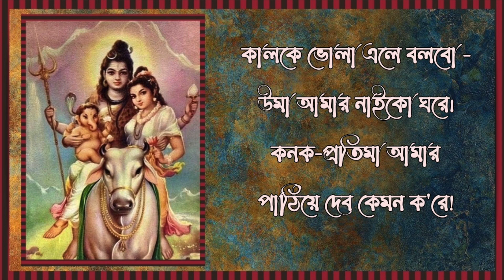কালকে ভোলা এলে বলব উমা আমার নাইক' ঘরে- গিরিশচন্দ্র ঘোষ- Kalke Bhola Ele Bolbo Uma Amar Naiko Ghore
কালকে ভোলা এলে বলবো - উমা আমার নাইকো ঘরে।কনক-প্রতিমা আমার পাঠিয়ে দেব কেমন ক'রে!বলে বলুক যে যা বলে, মানবো না আর জামাই বলে;যায় যাবে সে, গেলে চ'লে - যা হয় তখন দেখবো পরে।কারু বাপের কড়ি পেয়ে, বেচে কি খেয়েছি মেয়ে,উমা গেলে কারে নিয়ে, র'ব এ পরাণ ধ’রে?আঁচল ধ'রে পাছে ছোটে, ঘুমিয়ে উমা চমকে উঠে,শ্বশুর-ঘর কি জানে মোটে, কত বকি তারি তরে॥

নবমীর গান- গিরিশচন্দ্র ঘোষের রচনা। প্রচলিত সুরে গাইলাম। গানটির বাণীতে পাঠান্তর রয়েছে।